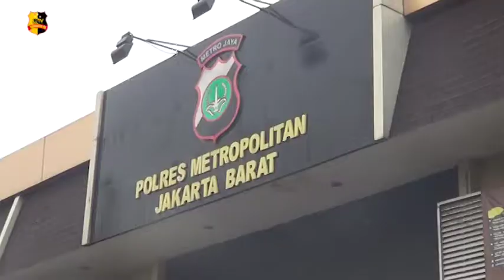SEORANG AYAH TEGA CABULI ANAK TIRINYA SEJAK 2018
Petugas Kepolisian Polres Metro Jakarta Barat meringkus seorang tersangka berinisial RDP terkait kasus pencabulan terhadap anak tirinya di Grogol Petamburan, Jakarta Barat. Kasus ini berlangsung sejak 2018 atau sejak tersangka menikahi ibu korban yang dimana korban berinisial ASK yang diketahui masih berusia 11 tahun.

Kapolres Metro Jakarta Barat Kombes Pol Ady Wibowo menjelaskan tersangka sudah mencabuli korban sebanyak 5 kali, akibatnya korban mengalami luka pada bagian kelamin. Atas perbuatannya kini tersangka dijerat pasal 81 dan pasal 82 UU nomor 17 tahun 2016 tentang perlindungan anak.

Tim Liputan : Luluwita dan Chronika
Melaporkan.